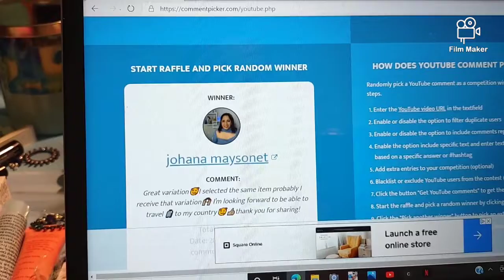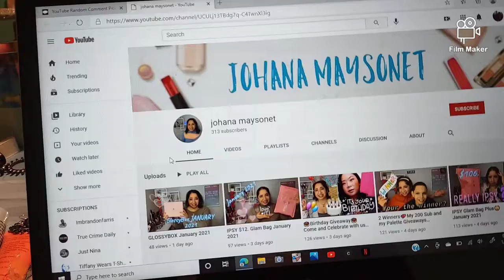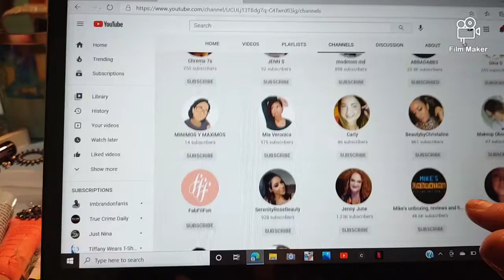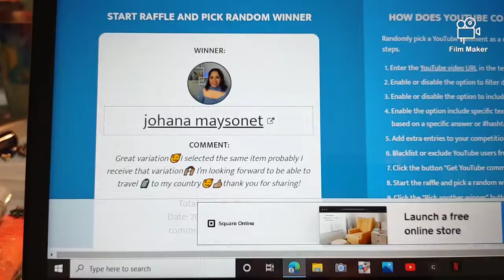January 18th 2021 winner is...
Boxycharm

Fetch rewards..
Want an easy way to earn gift cards? Sign up for Fetch Rewards with this link, and you’ll get $2 in Rewards when you snap your first receipt

Rakuten
Have you signed up with Rakuten yet? It’s the best site for earning Cash Back. Get a $40 bonus when you sign up with my invite link and spend $40. It’s free!

Romwe. 10%off

Business purposes.